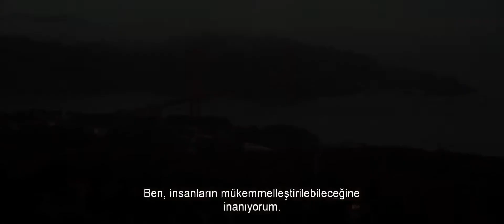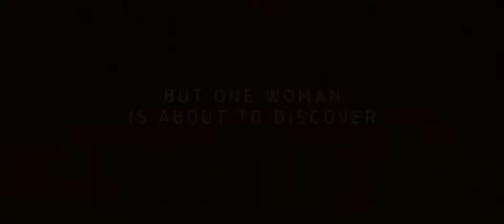The Circle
Eamon Bailey'in (Tom Hanks) kurucusu olduğu Circle, çok güçlü ve büyük bir teknoloji şirketidir. Şeffaflığın ve mahremiyetin olmadığı, her anın kayıtlara geçtiği ve tüm dünyanın sizi izleyebildiği bir sistemi insanlar üzerinde uygulayan şirket yeni ve uygun denekler aramaktadır. Mae (Emma Watson) orta ölçekli bir Çağrı Merkezi'nde çalışan sıradan bir Amerikalıdır ve onun hayali Circle'da çalışmaktır. Birçok kez başvurduğu şirket için olumlu yanıt aldığında ise bunu hayatının en büyük fırsatı olarak görür. Azmi ve çalışkanlığıyla kısa zamanda Bailey'in dikkatini çeken Mae daha önce denenmemiş büyük bir deney için seçilir. Ancak bu deney, onun yaşamında çok önemli bir dönüm noktası olacak ve sistemin kısıtlayıcılığını deneyimleyerek hayatının kararını vermek zorunda kalacaktır.